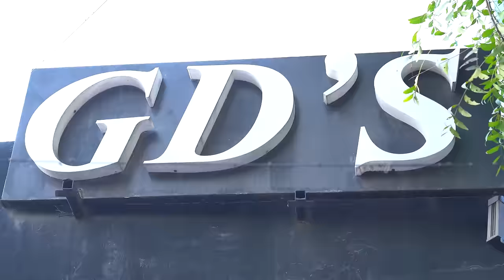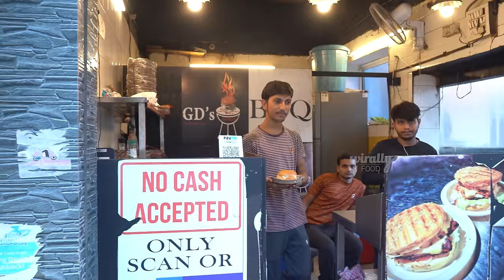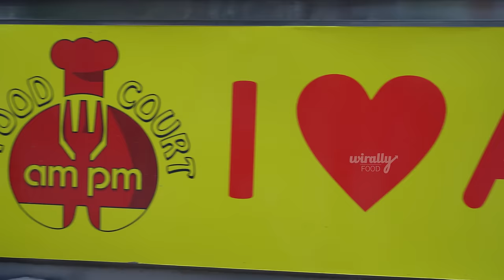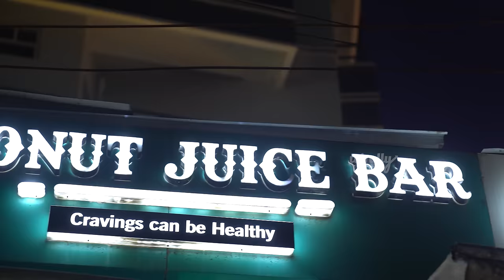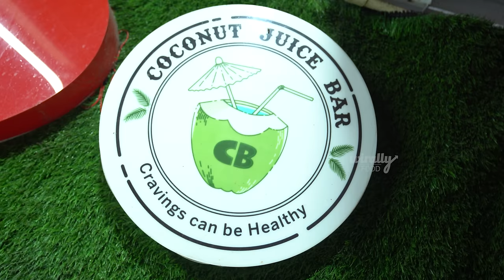Best food in DLF Hyderabad || Wirally Food || Tamada Media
Hello and welcome to the latest video by of Wirally Food and today we are going to show you the best street food available in DLF Hyderabad. DLF is famous for its midnight street food and restaurants.